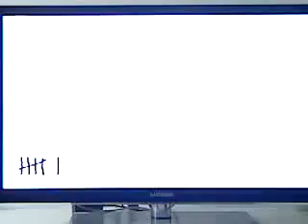Kino der toten teil 2